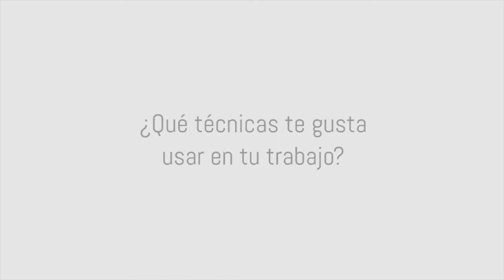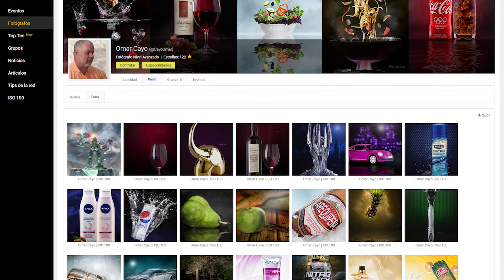Nuestros fotógrafos: Omar Cayo, Top Ten de ISO 100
Omar Cayo es miembro del Top Ten de ISO 100 y en esta entrevista nos cuenta sobre sus inicios, su trayectoria y nos deja con un valioso mensaje: "Yo soy de los fotógrafos que cree en el artista, mas no en la cámara".

Y activen la campanita para recibir notificaciones cuando publiquemos un nuevo video.